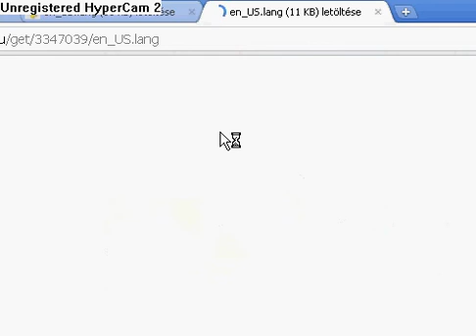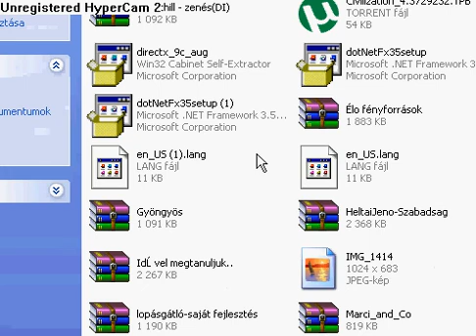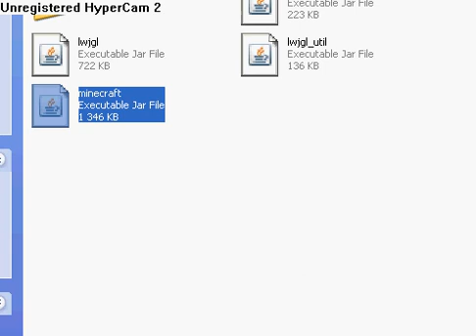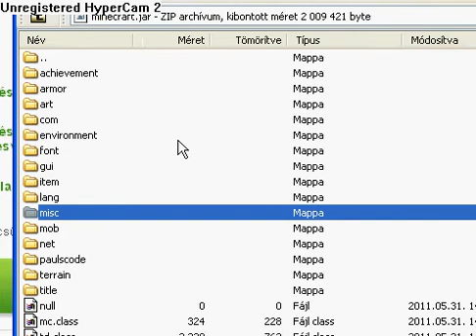Minecraft magyarosítása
A Minecraft magyarosítása !!!
Akinek nincs az %appdata% fájl-ban a Minecraft az másolja bele.